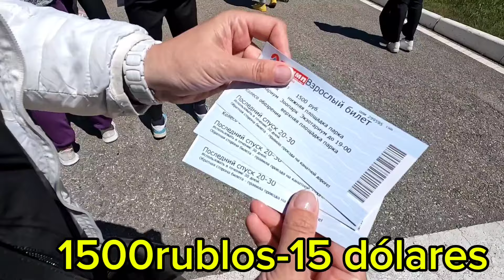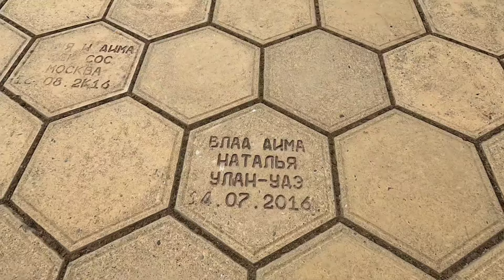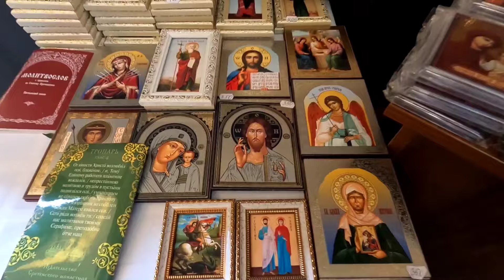hoy nos vinimos a las montañas de Gelendzhik 🇷🇺🇷🇺🇷🇺🇷🇺wilfredoramos